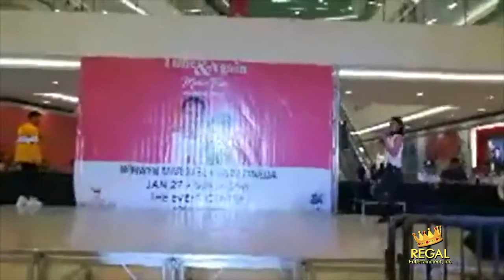TIME & AGAIN MALL SHOW | Winwyn Marquez sings 'Problem' in SM City Telabastagan